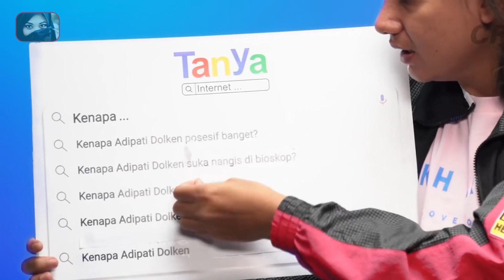13 Artis Tampan yang Masih Pantas Jadi Anak SMA, gosip artis hari ini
13 Artis Tampan yang Masih Pantas Jadi Anak SMA, gosip artis hari ini

Aduhh babang tampan!!! Jadi semangat nih kerjaan kalau lihat yang bening – bening iya kan? Eitsss ternyata yang bening belum tentu masih muda loh ya! Buktinya bisa kalian lohat dari deretan aktor ini nih!!  Usia mereka memang sudah tidak lagi muda, namun siapa yang bakalan menyangka jika mereka masih saja coock mendapatkan peran sebagai anak sekolahan iya kan? Ya gak ada tua – tuanya nih sepertinya. Seperti halnya, arbani yasiz, adipatii dolken hingga rizki nazar. 13 Artis Tampan yang Masih Pantas Jadi Anak SMA